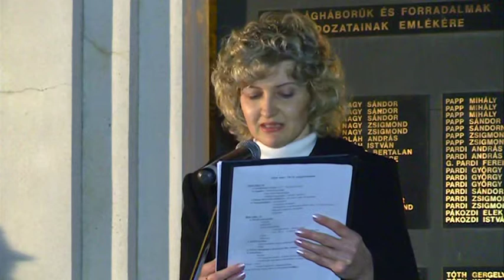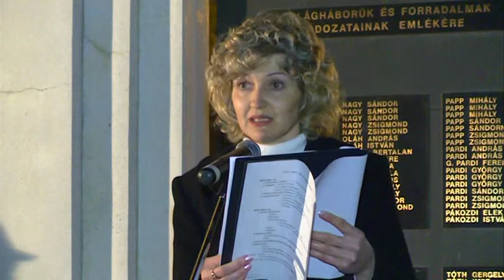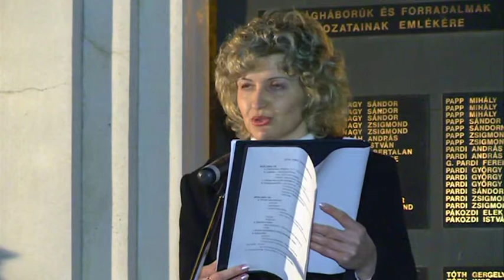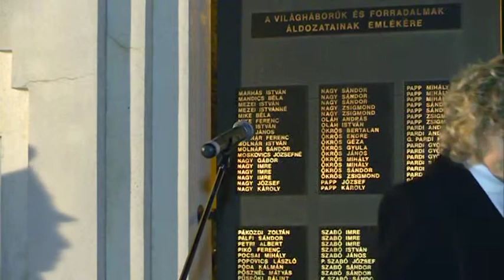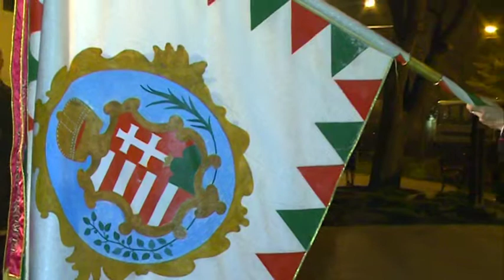Sárrét Tv Vésztő március15 futás 2014.